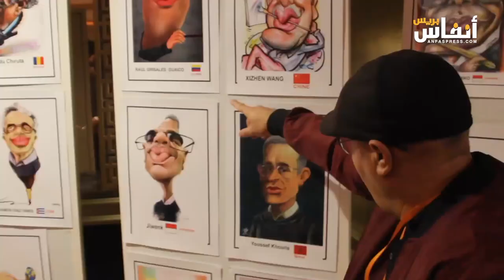البوهالي يروي مسار حياة ريشة فنان كاريكاتوري زمن البصري واعتقاله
ضمن فعاليات الدورة السادسة من مهرجان الكاريكاتير باكادير، تم تكريم الفنان المبدع في مجال الكاريكاتير حميد البوهالي، أحد الوجوه المألوفة لدى جيل الستينات والسبعينات والثمانينات من القرن الماضي، وواحد من الأسماء المعروفة في زمن ما يسمى بسنوات الرصاص، حيث ناضل حميد البوهالي بريشته وبفنه الذي كان يختزل به معاناة الطبقة العاملة والفقيرة، فكان من المؤسسين الأولين الذين بادروا إلى إحداث الكاريكاتير الإعلامي، وذلك من خلال جريدة أخبار السوق وأسبوع الضحك والتقشاب، حيث اعتمد الدارجة المغربية وفن الكاريكاتير، كلغة للتواصل مع شريحة عريضة من المواطنين، فحققت تلك التجربة الرائدة في زمنها نجاحا واسعا.